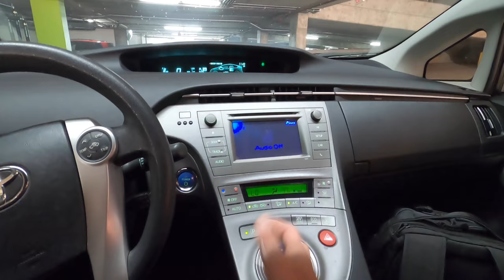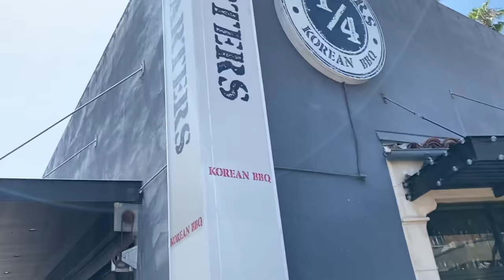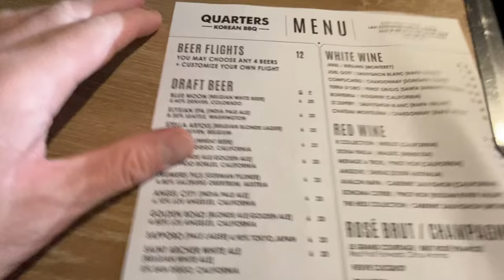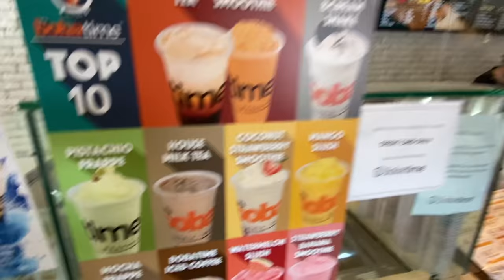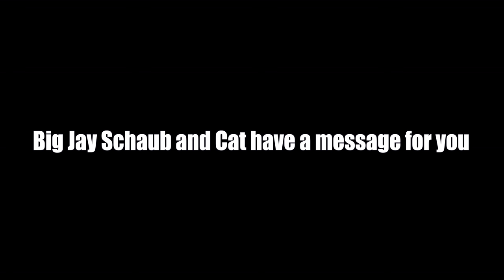Korean BBQ Vlog! | My #2 Favorite KBBQ Spot | Vlog #7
My work fam - Cat, Jim and Kev, join me at my #2 favorite Korean BBQ restaurant "Quarters" located in Koreatown Los Angeles.